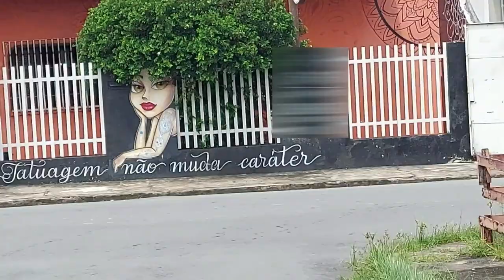"Olha! A BARATA PARIU!!!"